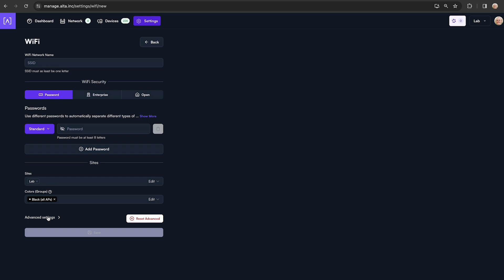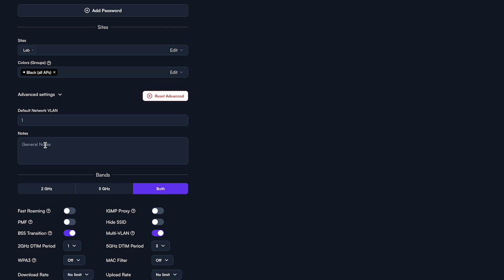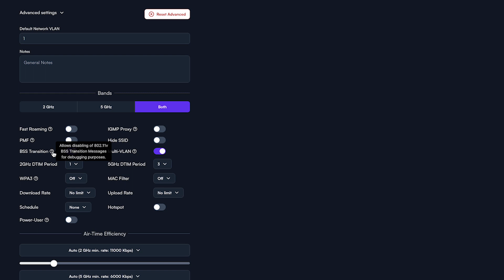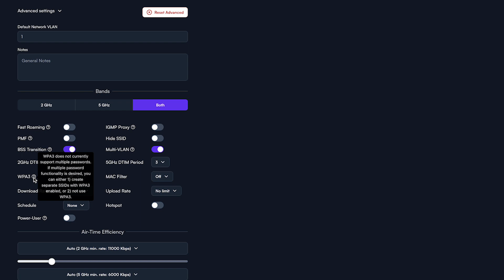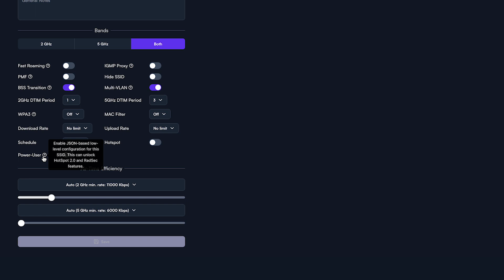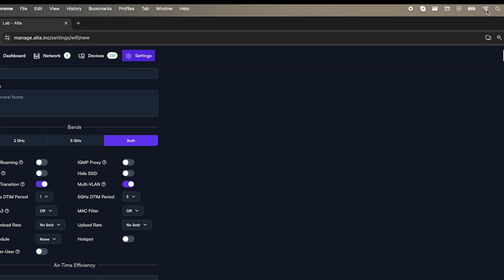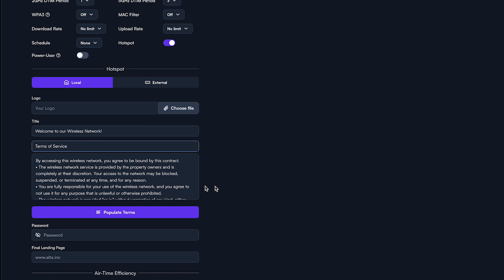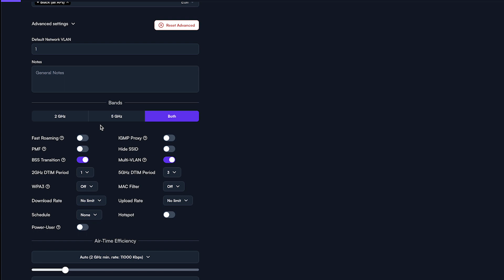Advanced Features | Alta Labs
This is an overview of advanced features you can take advantage of after creating your first SSID on Alta Labs Management Platform!

Accessing Advanced Features [00:06]

Default Network VLAN [00:47]

Notes Section [01:38]

Broadcast Band Selection [01:55]

Fast Roaming (802.11r) [02:20]

Protected Management Frames (PMF) [03:19]

BSS Transitions [03:41]

DTIM Period (2GHz and 5GHz) [03:59]

WPA3 Encryption [04:36]

Download and Upload Rate Limits [05:35]

Site Schedule [05:52]

Power User (Hotspot 2.0/ADSEC) [07:35]

IGMP Proxy [07:52]

Hide SSID Function [08:14]

Multi-VLAN [08:47]

MAC Filtering (Allow/Deny List) [09:15]

Hotspot Feature [09:44]

Airtime Efficiency [10:47]